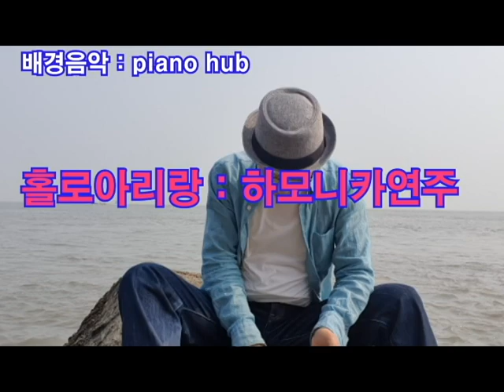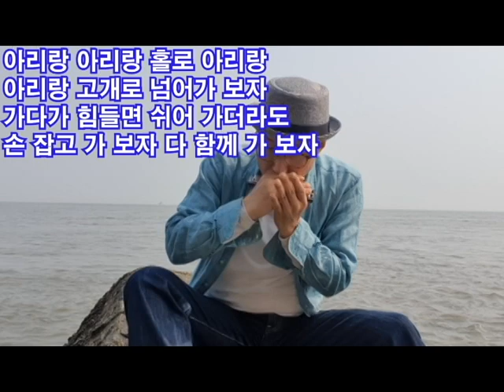연주 (피아노연주 piano hub 님) Dokdo Arirang.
통기타를 통한 노래부르기 및 기타연주...오늘은 하모니카를 한번 불어 봅니다..